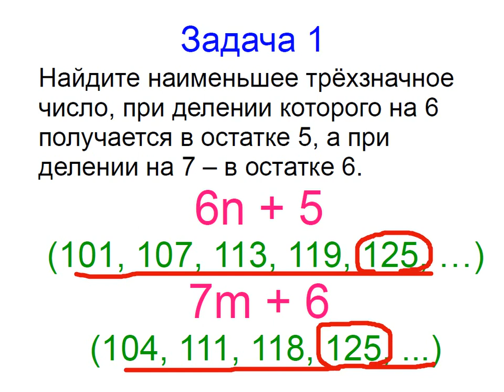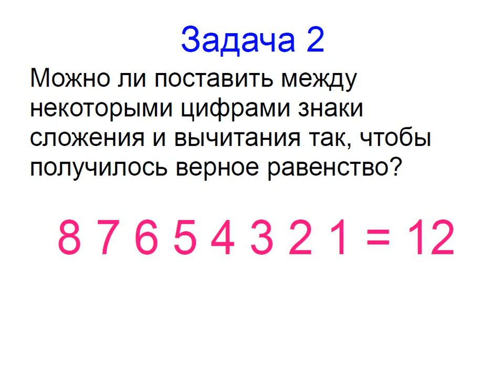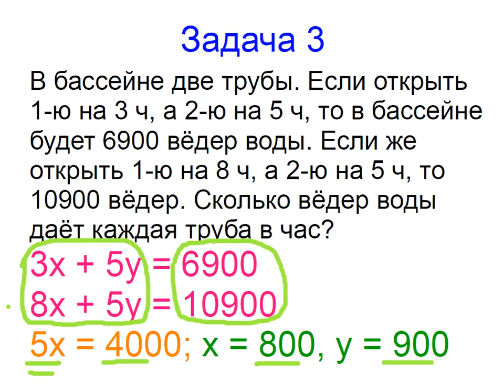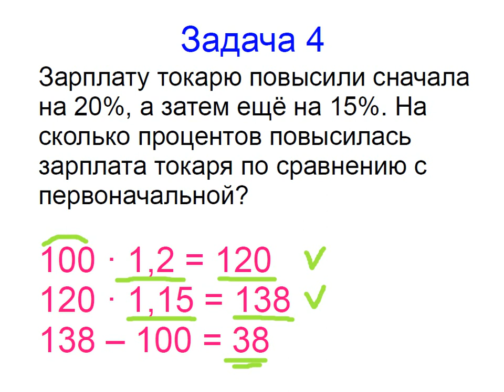Меташкола. Математика 6 класс 17 серия. Задачи к серии.